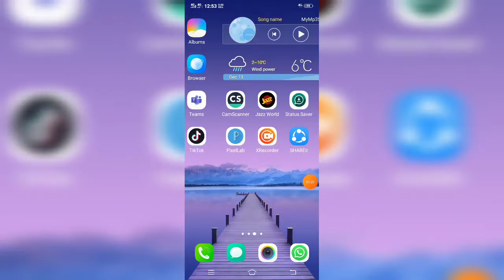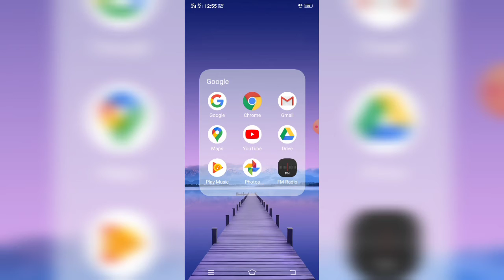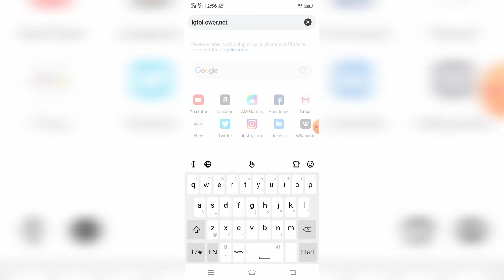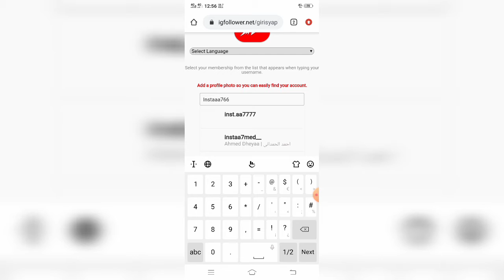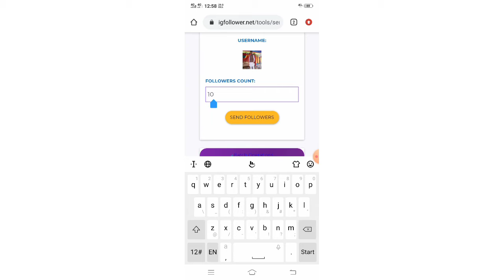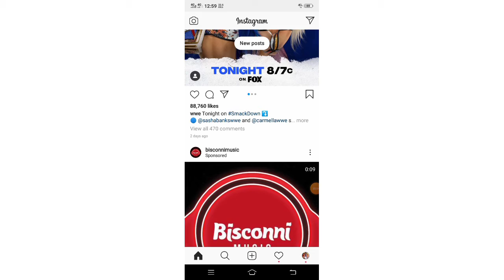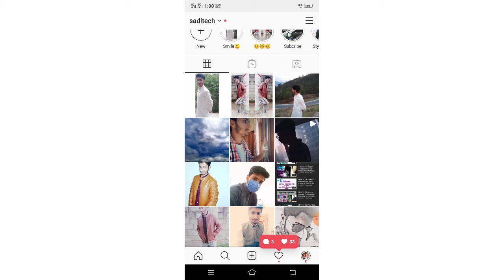Instagram Method 6th